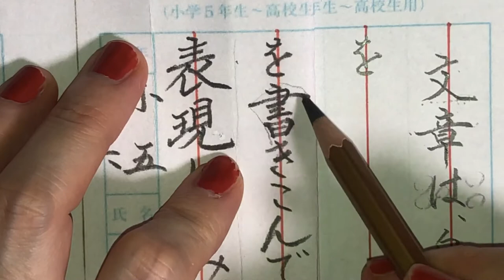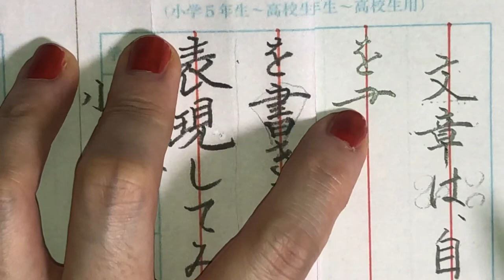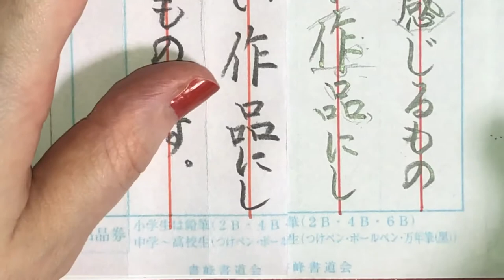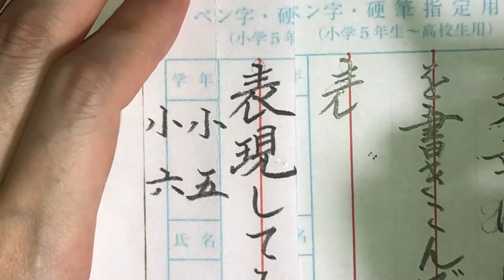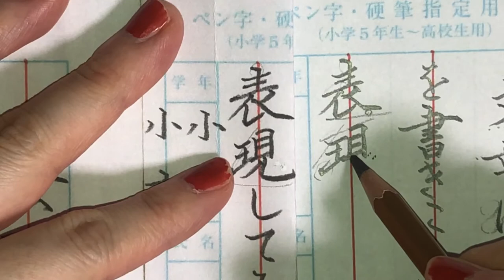【硬筆】小学５・６年生 2020.06